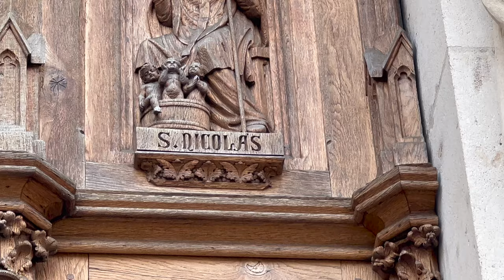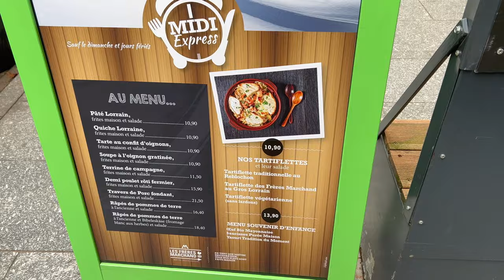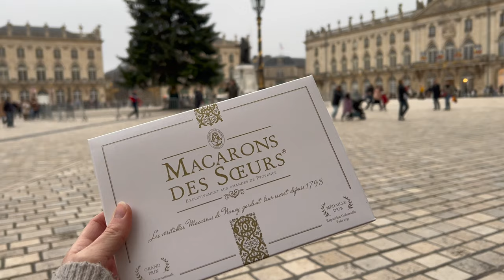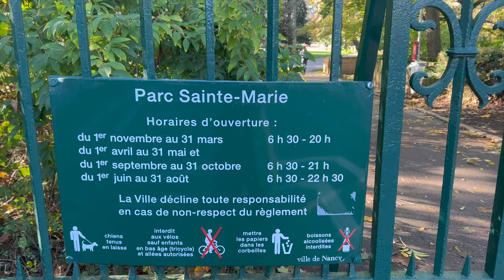Nancy, France Vlog: Art Nouveau, Baroque Architecture, Holiday Markets, and more!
Discover Nancy, a charming city in Eastern France and a great day trip destination from Paris! 😊

0:00-1:55 Intro
1:56-5:06 La Vielle Ville
5:07-6:07 Art Nouveau Saurupt Neighborhood
6:08-7:02 Parc Sainte-Marie
7:03-8:52 Musée de l'École de Nancy
8:53-9:43 Villa Majorelle
9:44-12:57 Saint-Nicolas

Hi, I'm Camden, an American living abroad in Paris. I make videos about travel, teaching, and my life in France.